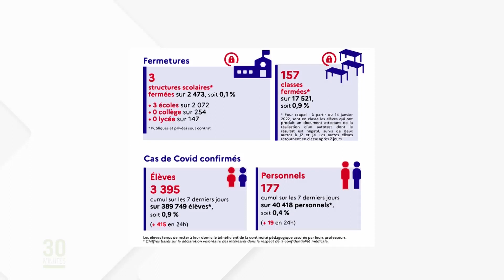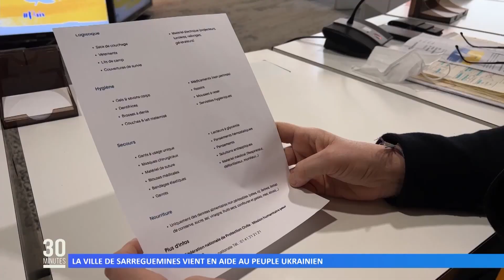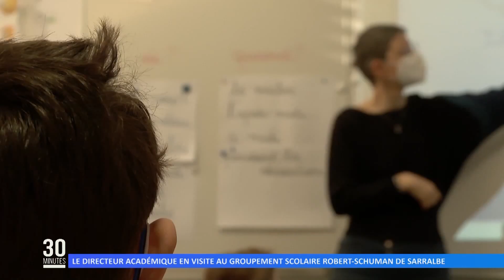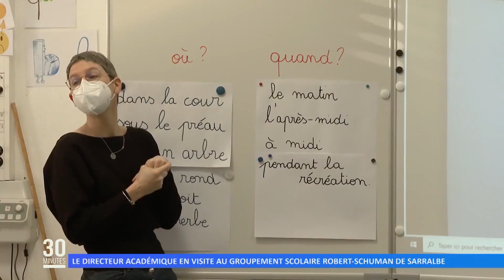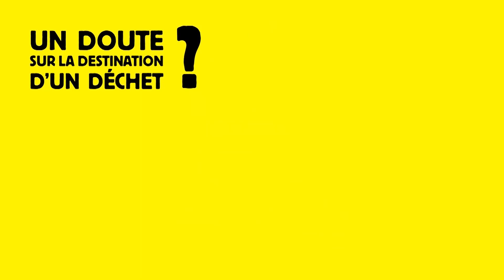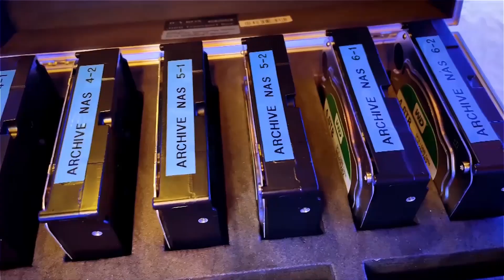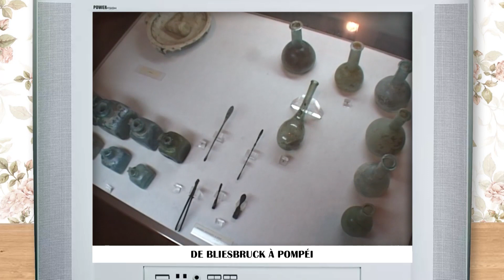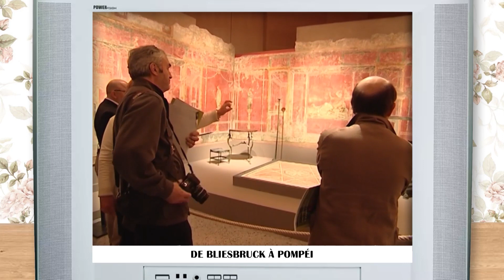L’intégrale de l’émission du 04 mars 2022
Retrouvez dans cette émission :
00:00 Point de situation dans l’académie de Nancy-Metz
00:50  L’actu du jour
02:08 La ville de Sarreguemines vient en aide à l’Ukraine
03:58 Le directeur académique en visite au groupement scolaire Robert-Schuman de Sarralbe
05:51 Législatives : les Républicains de la 5ème circonscription choisissent Vincent Seitlinger
07:34 Réaction de Vincent Seitlinger
09:30 Michel Munsch, vice-champion de France toutes catégories confondues
10:04 L’athlète junior Léa Kimmel, vice-championne de France sur 800m
10:14 Des lycéens s’initient à la salsa
11:54 Le petit théâtre du jeudi prépare sa prochaine représentation
13:56 « Tous des femmes », le cri du cœur des comédiens du théâtre du jeudi
16:05 L’exposition « Errances » de Muriel Hantz s’installe à la galerie Bitche&Art
17:34 La météo
20:46 Rétrovision : de Bliesbruck à Pompéi